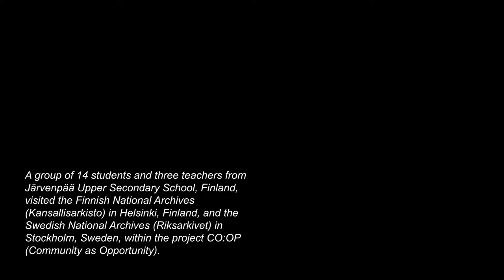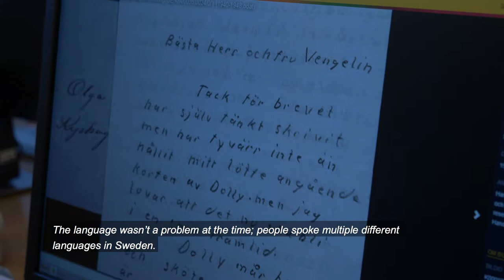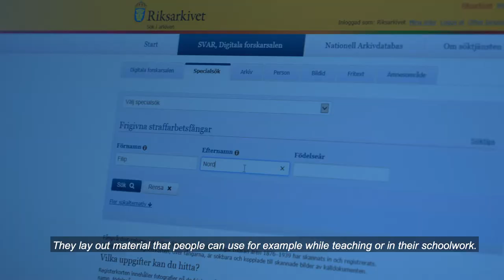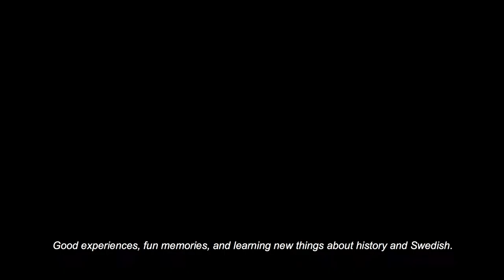Exploring Finnish History at the National Archives of Sweden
Students of Järvenpää Upper Secondary School continue their quest in archives by visiting the National Archives of Sweden. What was Sweden like when Finland was still part of it?
The video was produced by the students as part of Creative Europe project Community as Opportunity (CO:OP). Please see also the previous episode of this video called Local Heritage Studies at the National Archives of Finland.